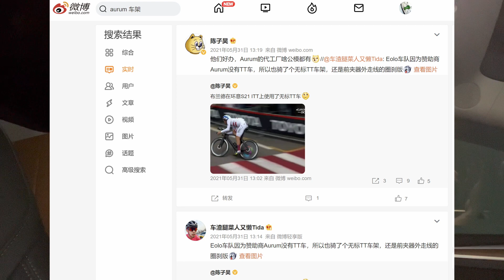劝退广州权贵不要买AURUM BIKES，这几年我觉得最拉胯的内走线车架